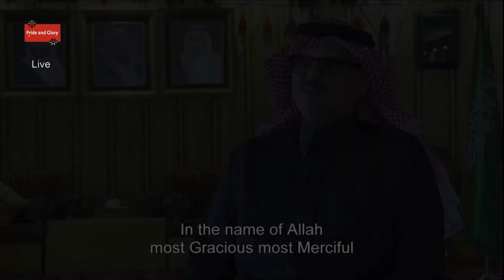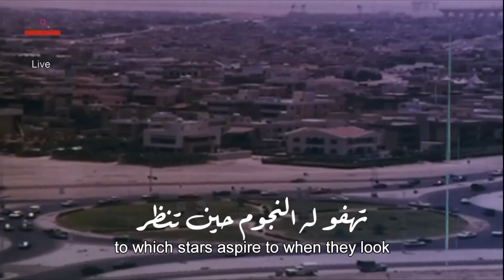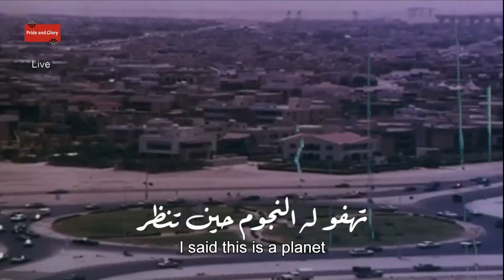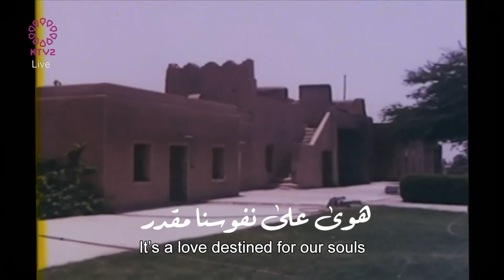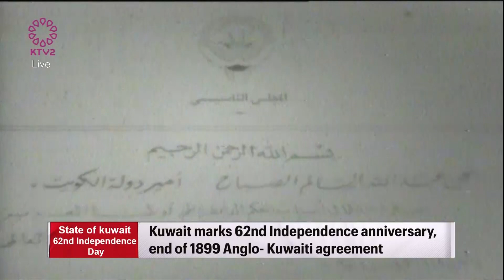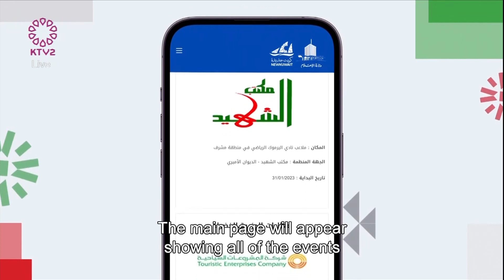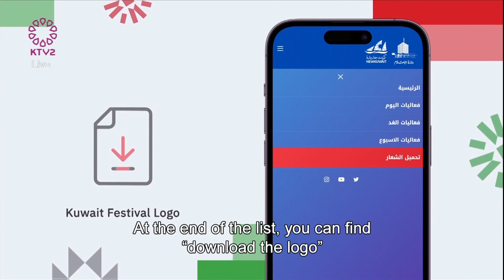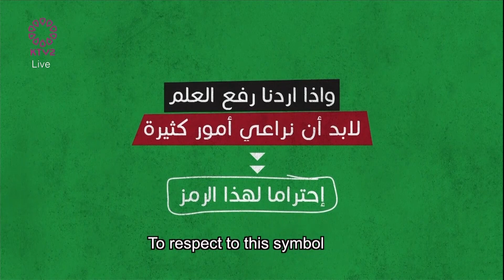State of Kuwait 62nd Independence Day